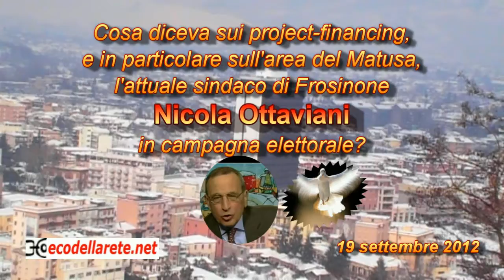Nicola Ottaviani e il Matusa